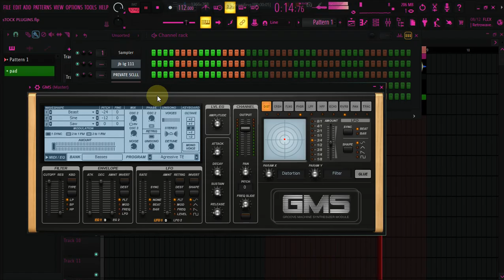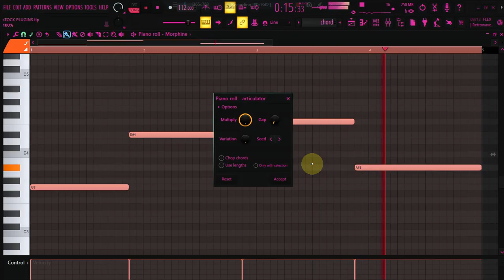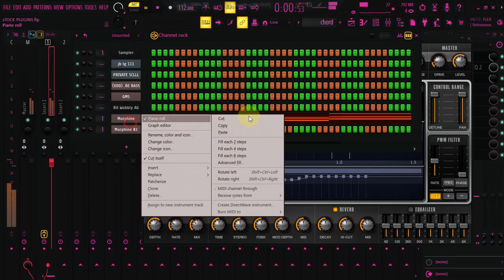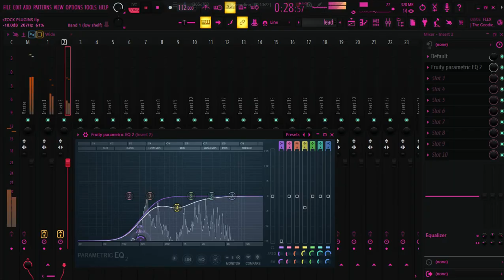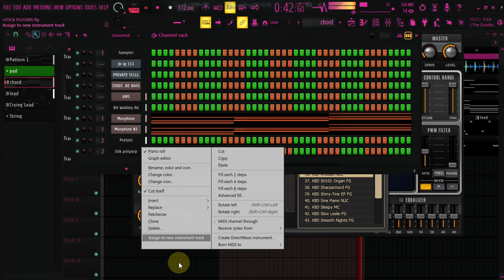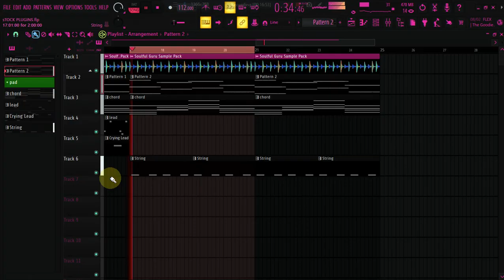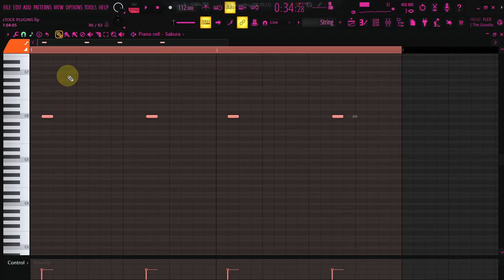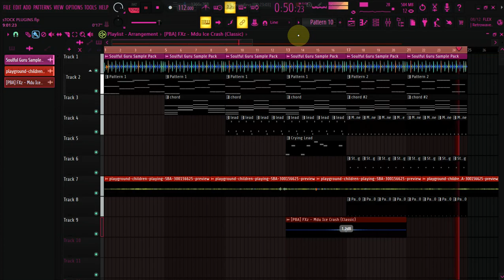Kelvin Momo | Learn How to Produce Amazing Amapiano Soulful Music using Only Stock Plugins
In this video, I’ll guide you through producing Amapiano in the style of Kelvin Momo, taking you from a complete beginner to a pro. Whether you're new to production or looking to refine your skills, this tutorial has everything you need.